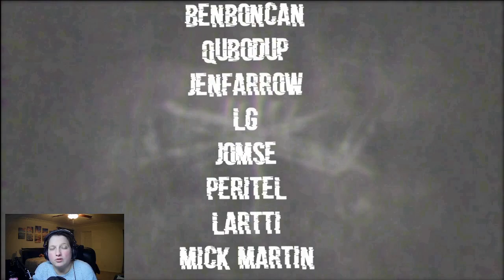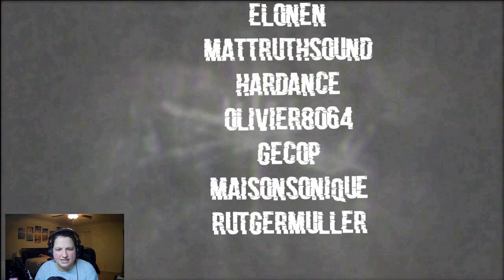Beside Myself Horror Game - Something is Here!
Welcome to an abandoned hospital! This place is where patients check in, but never check out. We are here to learn more about what happened with rules to follow. There are two endings to this game. Here is one of them! The question is...do we make it out alive?

From Ask Games, here is Beside Myself.